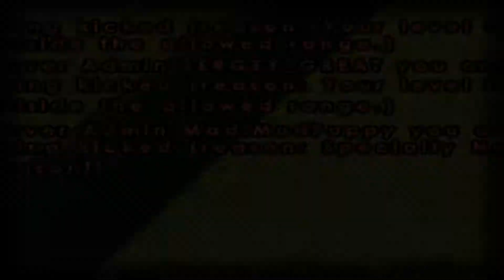[Minitage] MyWeek 3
Been working alot and was rly sick this weekend but i hope you like it :D